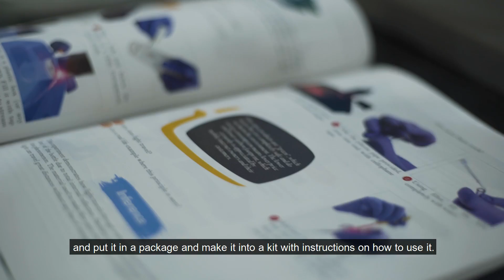Making science fun for a smarter and brighter future | ಅಮೆಜಾನ್ ಮೂಲಕ ವಿಜ್ಞಾನ ಕಲಿಕೆಯು ಸಂತೋಷವಾಗಿದೆ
If this story inspired you, you could also set up a seller account by clicking and start selling on Amazon India.

Dr. Dharma Prasad, who is a scientist and head of a bio-tech firm sells Science Kits on Amazon under his brand Fun+Learn. Coming from a family of teachers, he was always very passionate about education. He saw the difference between the way students learnt science in the US. Having gone through the process himself, he knew that students here learn science in the classrooms, through rote methodology. He wanted to make science practical and fun – that’s how Fun+Learn started.

He put together prisms, ammeters, copper wires and other material, with a written manual on how to conduct certain experiments. Meanwhile, he had also started a charitable trust called Samvidya Trust, which used to help underprivileged children by sponsoring fees, giving ‘Best student’ awards and providing them with science kits. This was running with his pocket money. To make the trust self-sustainable, Dr. Dharma Prasad uses 50% of his profit from Amazon to run the trust, and thus, continues helping the government school children. His science kits are not just reaching thousands of children through Amazon, but also have become a means to help the underprivileged children.

"All rights, title and interest (including but not limited to, trademarks, copyrights, patents and any other intellectual property rights or proprietary rights) in the video or any content/ materials embodied in the video ("Video") are owned by Amazon Seller Services Private Limited and/ or its affiliates ("Amazon"). No person is permitted to use, copy, display, modify, adapt, transmit, redistribute or republish this Video or create any derivative work of the Video (in whole or in part) without the prior written consent from Amazon. Amazon disclaims any and all liability and assumes no responsibility whatsoever for consequences resulting from your use or reliance upon the contents of such Video."